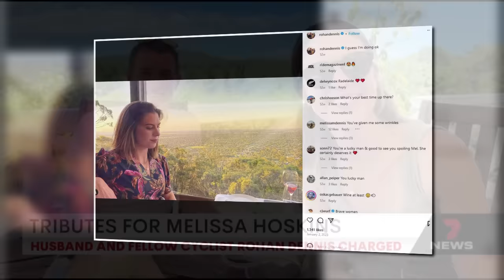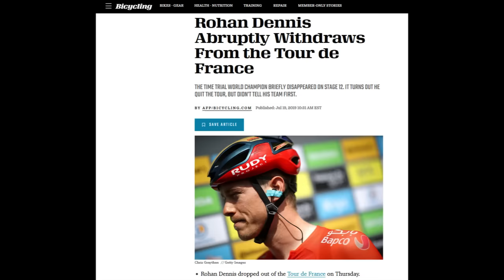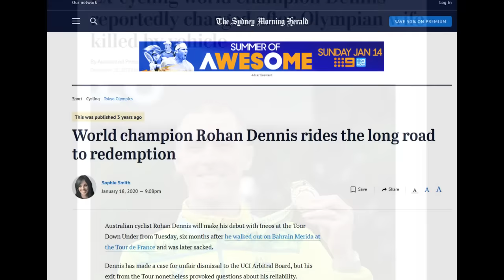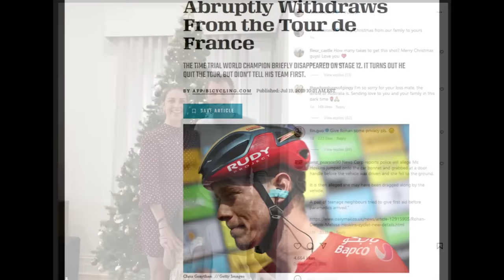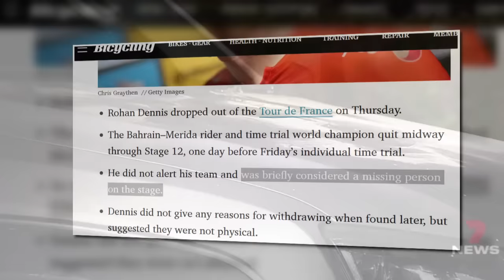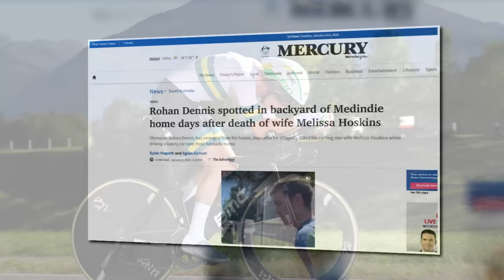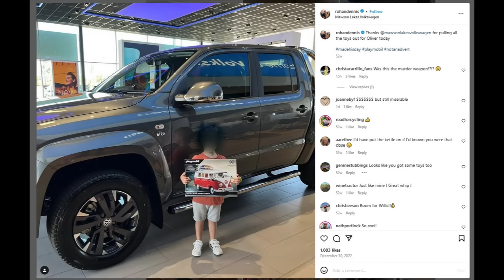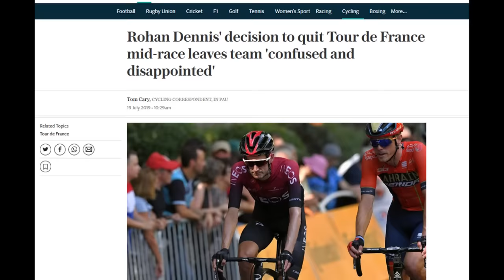ROHAN DENNIS An Accident or An Accident Waiting to Happen?